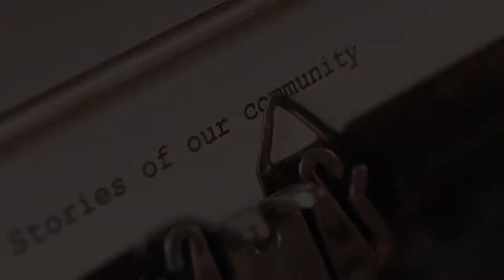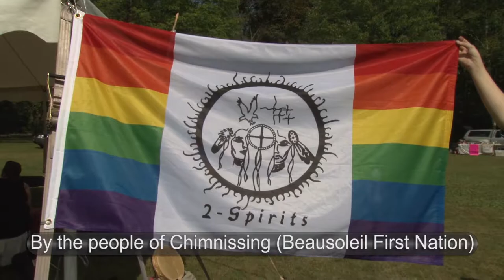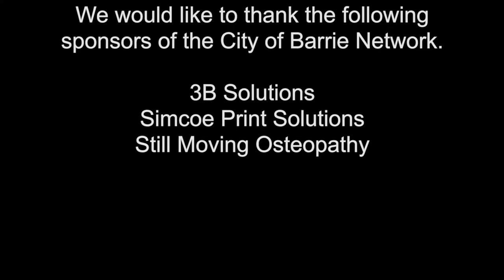Fierté Simcoe Pride 2018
Fierté Simcoe Pride raised awareness of diversity across Simcoe County during their annual Pride celebration that this year ran from July 30 through August 12, 2018.

Our crew at Five Points Media was happy to support our local LGBTQ community by reporting on various events, including flag raisings at the offices of the County of Simcoe and the Township of Springwater, and also the Niizh Manidook Pow Wow, held at Springwater Park as a celebration of Two-Spirit youth by the Chimnissing (Beausoleil First Nation).